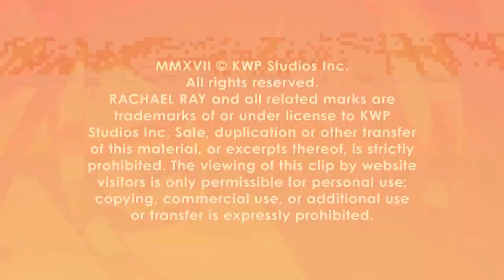Lauren Ash Reveals Inspiration for Her 'Superstore' Character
The comedian reveals the hilarious way her character came to be.